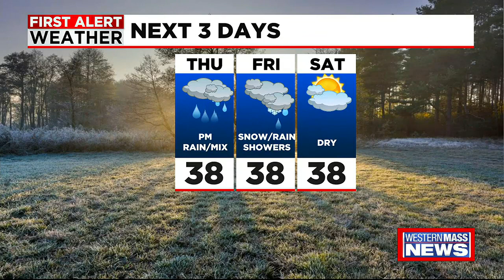Tuesday afternoon news update